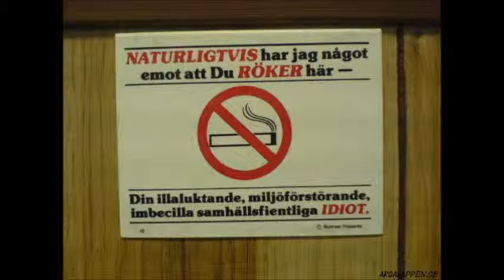Thore Skogman - Fimpar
Fimpa Nu!!!